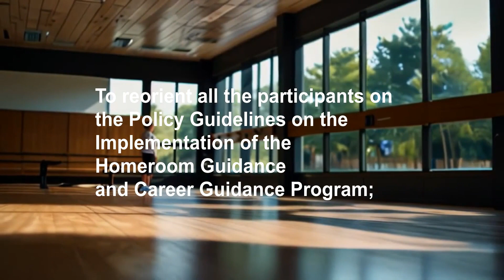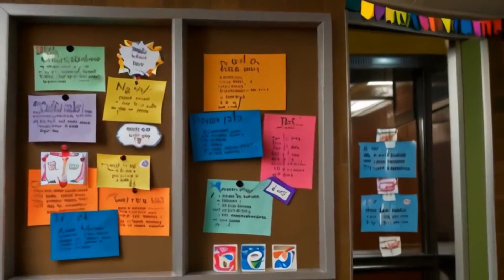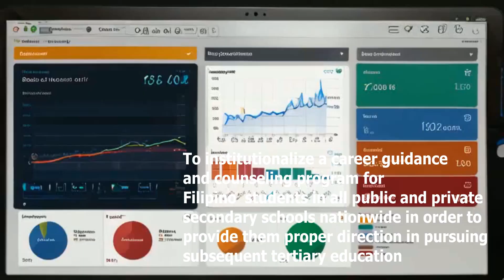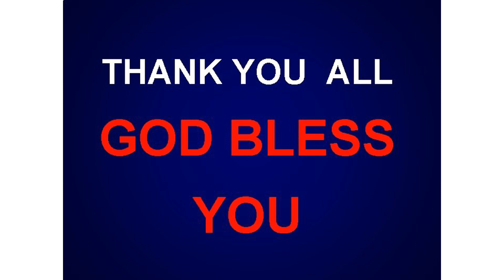Rationale - Virtual Retooling on HGP and Counseling Referral System of Learners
Rationale of the Virtual Retooling on Homeroom Guidance and Counseling Referral System of Learners for SY 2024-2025 per DM-CID-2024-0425 - Virtual Retooling on Homeroom Guidance and Counseling Referral System of Learners.